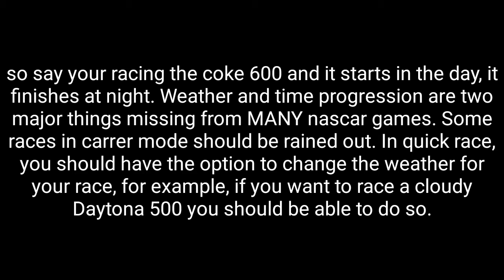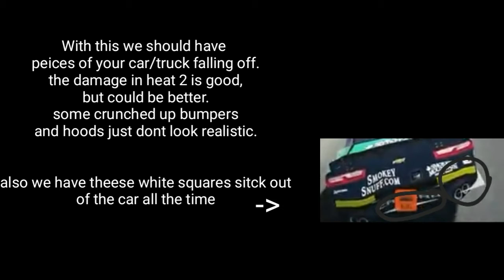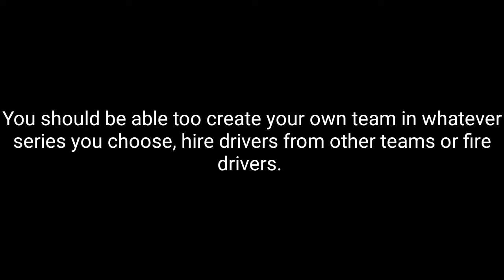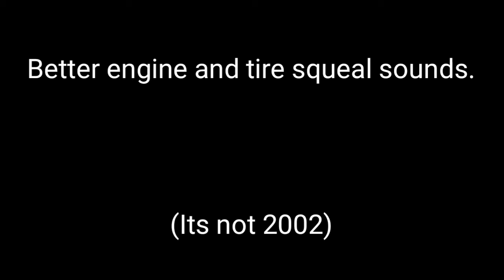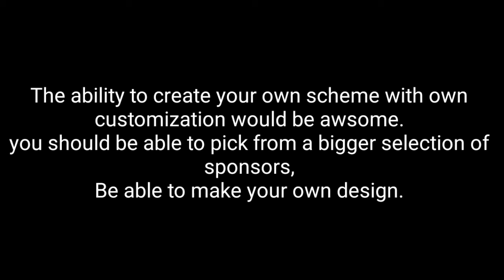Nascar Heat 3 Wishlist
I was in a discussion on discord and decided to make this